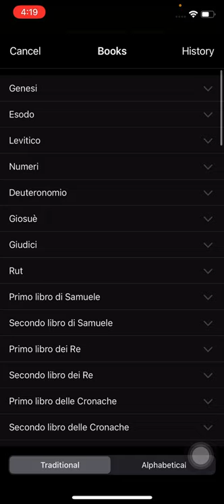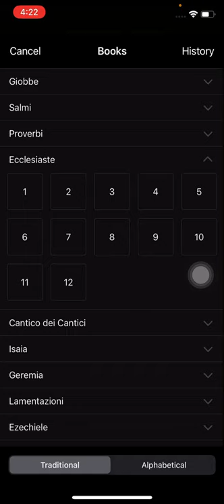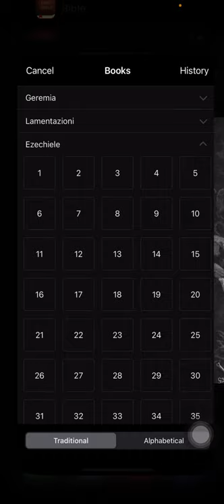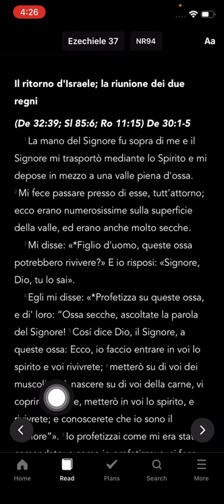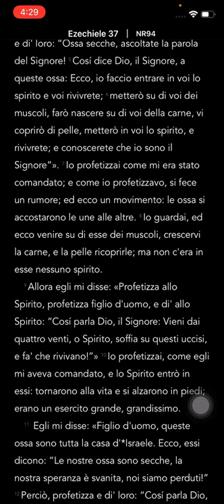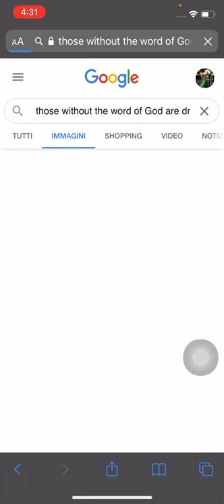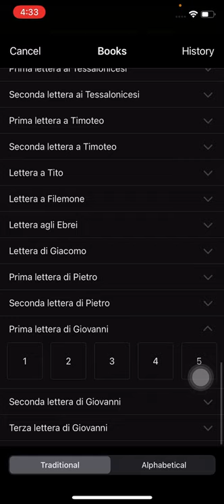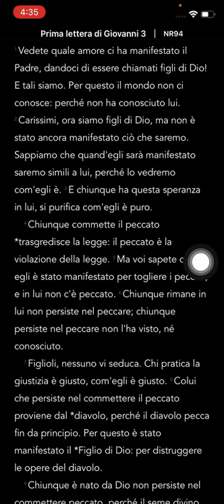SEI UNO ZOMBIE 🧟‍♂️ SENZA LA VERITÀ!